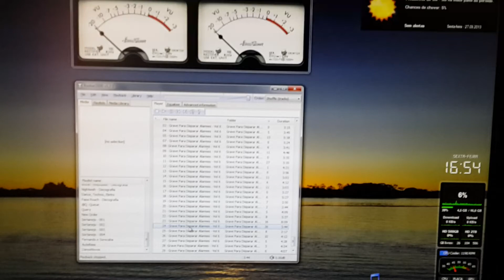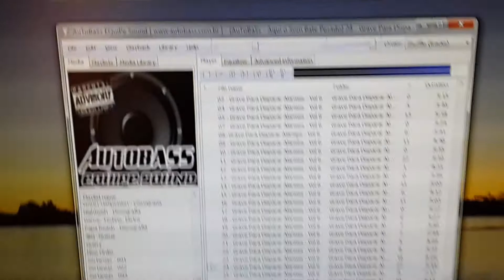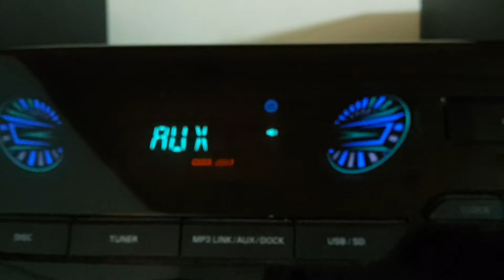Philips FWM663x/78 800w RMS tocando AUTOBASS